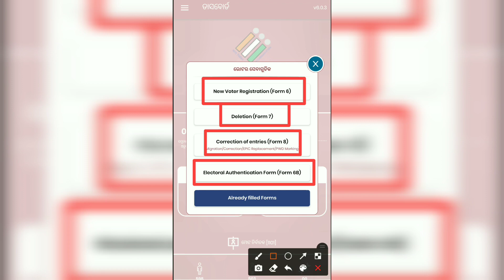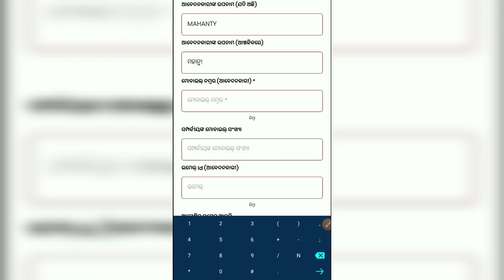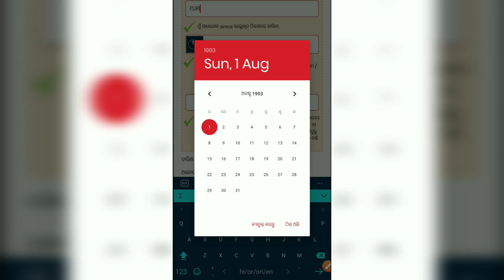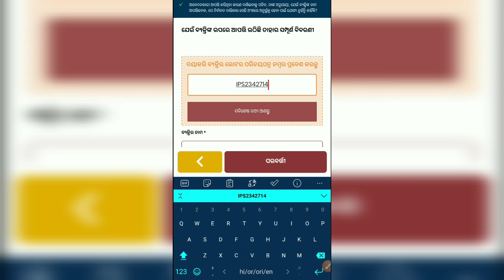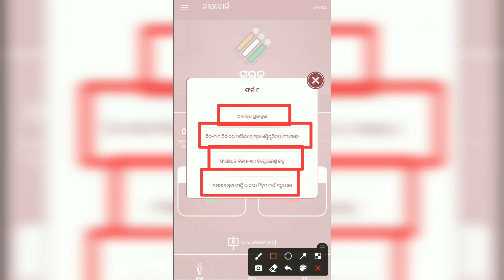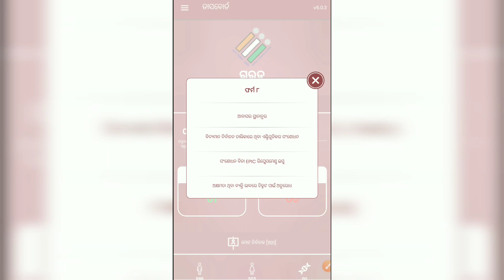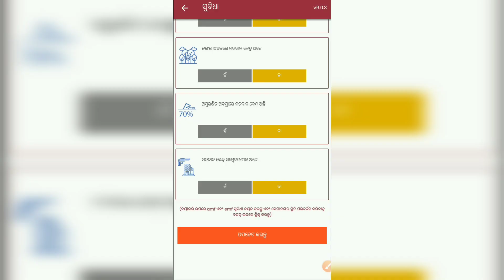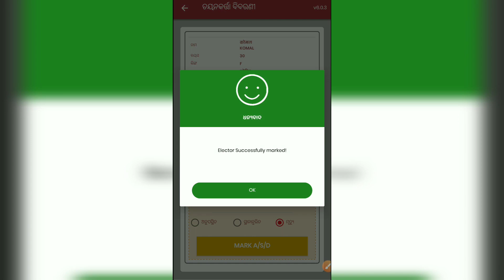Garuda Training App || Garuda App New Features || Garuda App Form 6,7 8,6B Apply Process Live Demo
1.Educational News
2.Educational Letter (Osepa and School and Mass Education)
3.Science and Technology
4.Personal Vlogs

Teachers Transfer

Garuda Training App
Garuda BLO app
Garuda App Form 6,7 8,6B Apply Process odia
Garuda blo app
garuda blo app download
garuda blo app download 2020
garuda mobile app
blo garuda application
how to use garuda mobile app
garuda mobile app for blo
garuda app new version
how to install garuda app
garuda app by eci
garuda app new update
garuda app for blo
garuda app kaise use kare
garuda app login
garuda app blo
garuda app se form 6 kaise bhare
new garuda app for blo
garuda blo app online works